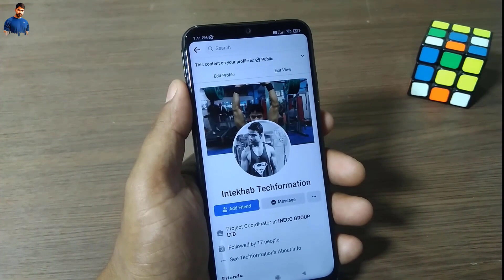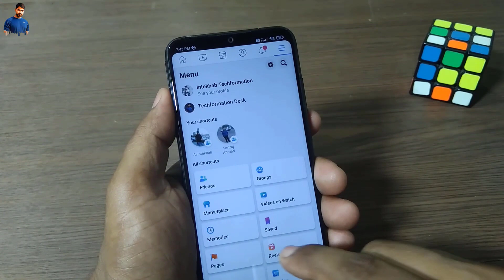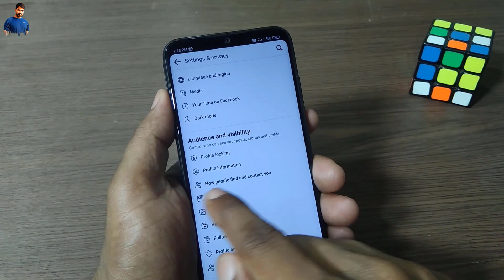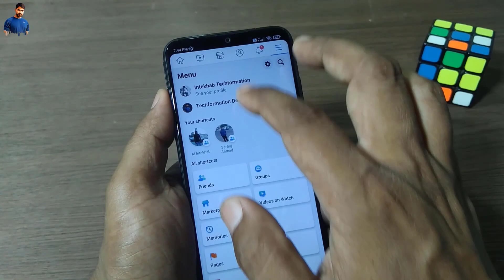Increase Facebook Followers | Add Follow Button on Your Facebook Profile.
If you're looking to increase your Facebook following, then you need to add a follow button to your profile! This simple step will allows your followers to be notified about your latest posts and videos, and give you a chance to connect with them.
Adding a follow button to your Facebook profile is a great way to increase your reach and visibility on the platform. It's also a great way to increase your brand awareness and build relationships with your followers. So if you're looking to increase your Facebook following, then add a follow button today!
Platform:

facebook followers kaise badhae,
facebook profile par follow button kaese add kare
add follow button on facebook profile